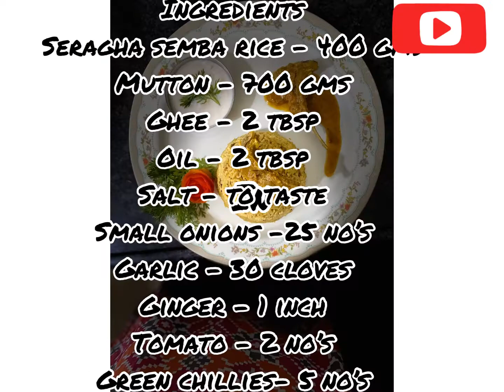Thalapakatti mutton biryani | seeraga semba biryani | dindukal mutton biryani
Recipe in tamil with English subtitles, full of hot spices thalapakatti mutton biryani ,dindukal mutton biryani , seeragha semba mutton biryani